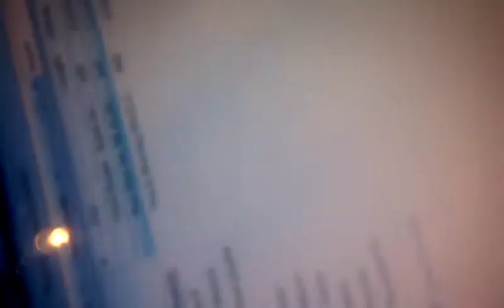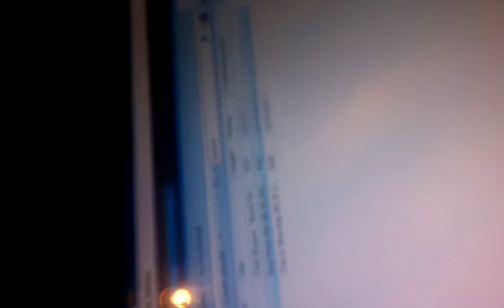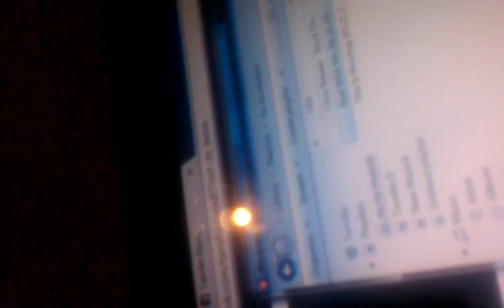My first recording...Be Real with me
I know I haven't been on here for a while...sorry :( BUT! Heres my first recording of a song I did in oklahoma with one of my good friends alton buggs...I truly am greatful for your time, effort, friendship, and support you gave me when I was there...and I can never say thank you enough, you are truly one of the most gifted people I know and I just appreciate you for being a blessing in my life... Thank you..with that being said take a listen let me know what you think I hope it blesses someone